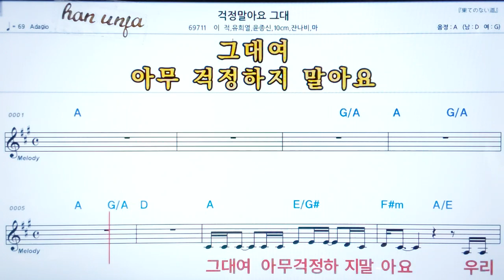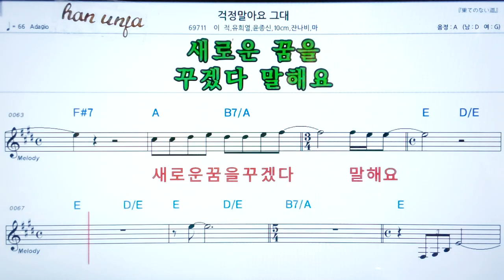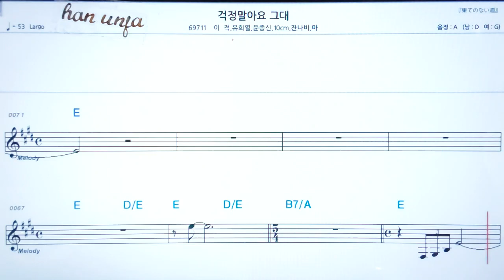💖걱정 말아요 그대/이적 *유희열 외 ✌ 日本語の,한,일 동시발음*악보, 코드, ,,Karaoke*카라오케 반주